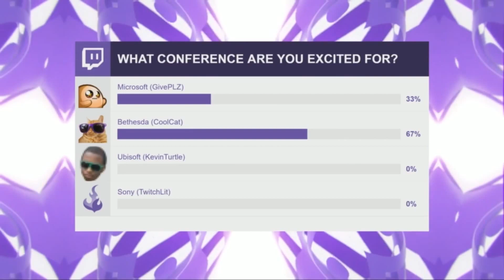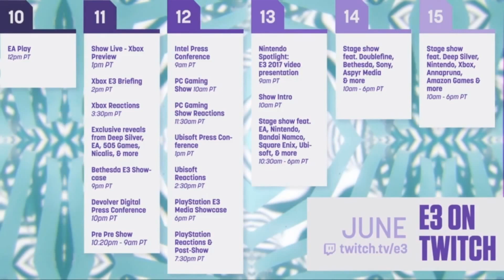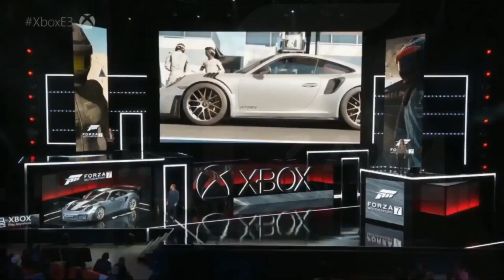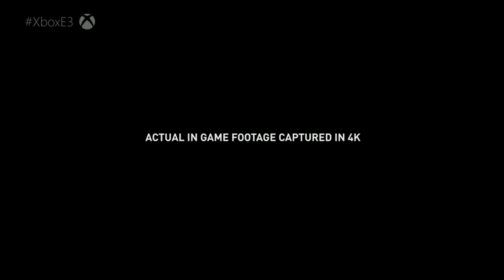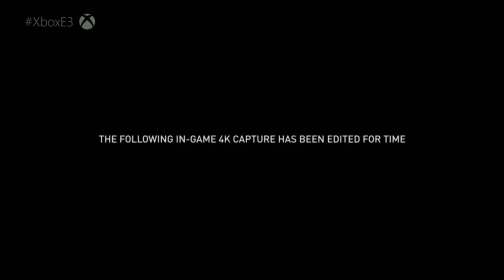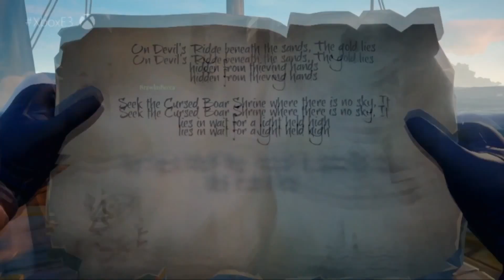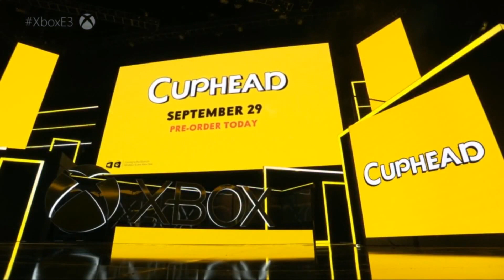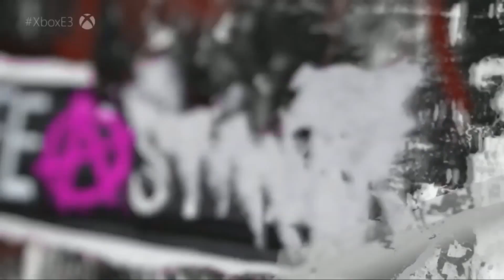Nerd³'s E3 Scorpio Africanus Reveal Lowkey Stream - E3 2017 - Microsoft - 11th June 2017 w/ Rebecca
Livestream from 11th June 2017. Dan is joined by Rebecca for another E3 stream, this time Microsoft. Remember it's lowkey so shhhh.